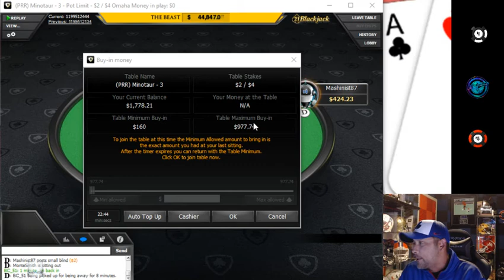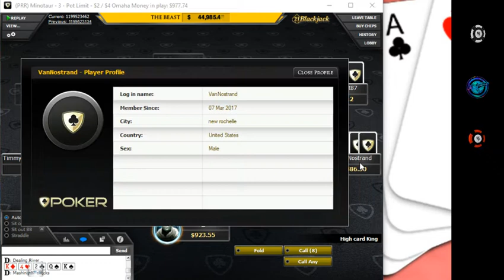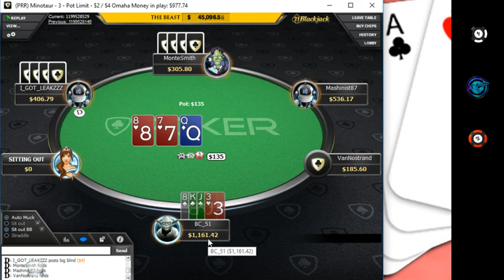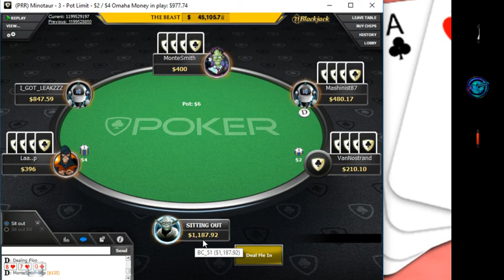Poker: PLO Cash Game ($2/$4) Pot limit Omaha w/ BC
Online Poker
Pot Limit Omaha (PLO) ($2/$4 cash game)
bcreviews51 on TWITCH